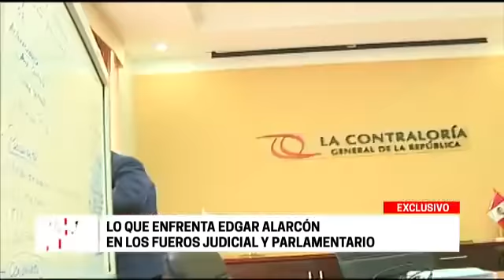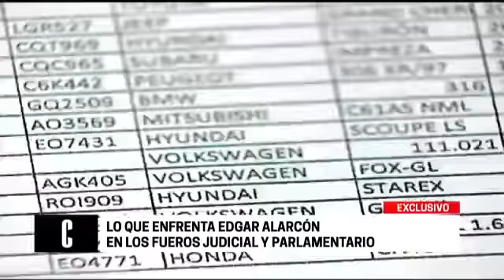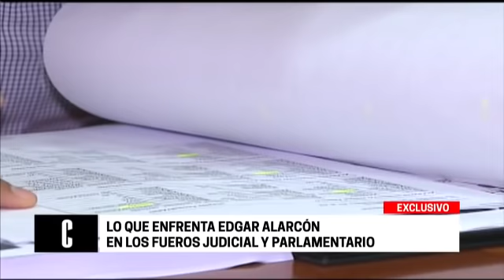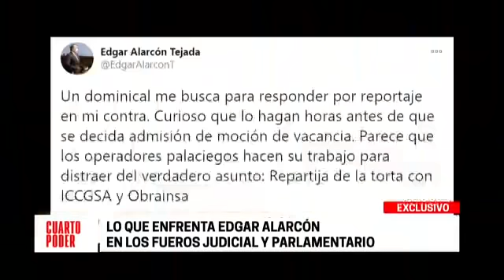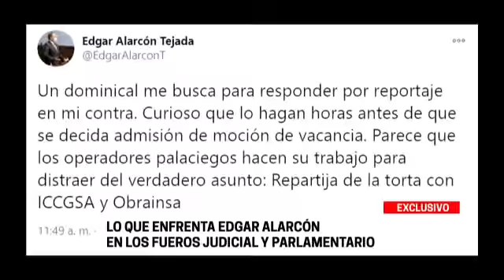Lo que enfrenta el congresista Edgar Alarcón en los fueros judicial y parlamentario | Cuarto Poder